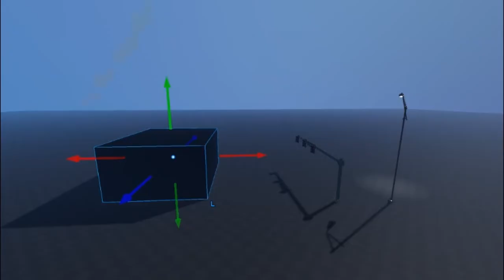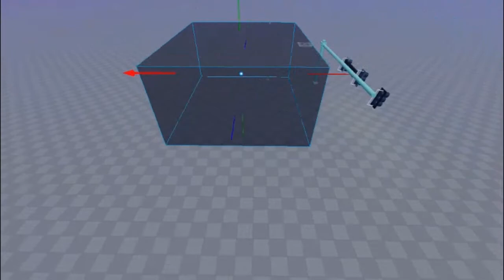Windy Traffic Signals #23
intro: Vaance and Deerock- Electric
Main Video:
Disfigure- Blank